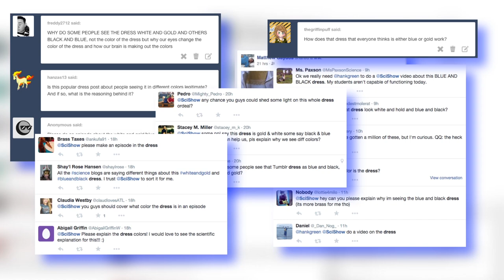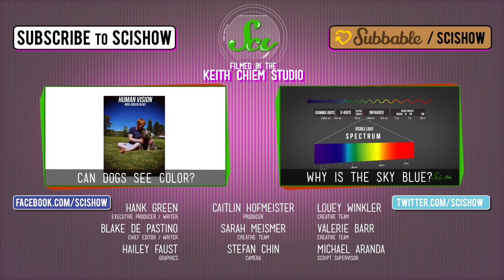The Famous Dress That Broke the Internet: A Scientific Breakdown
Remember the famous dress? The one that broke the internet? Everyone debated for weeks: was the dress white and gold, or black and blue? Join Hank Green for a new episode of SciShow where he'll break down the actual science of the infamous multicolored dress. Let's go!